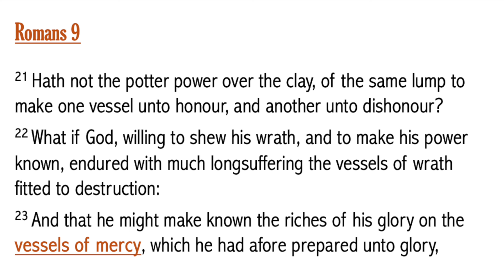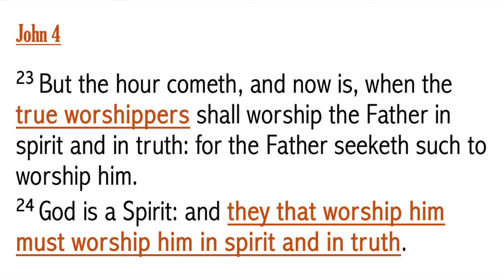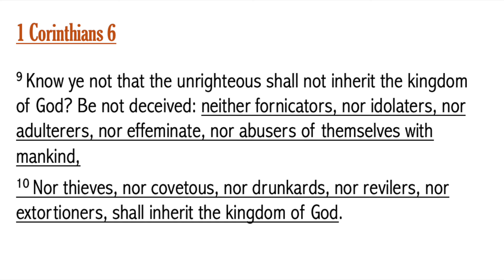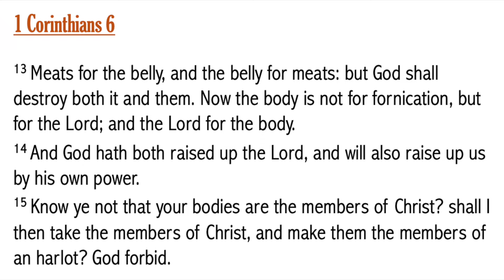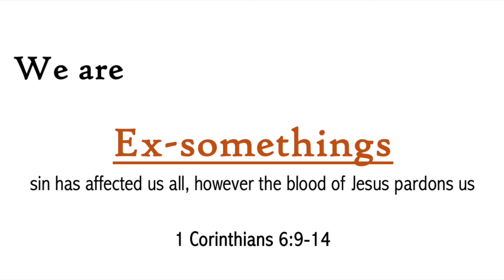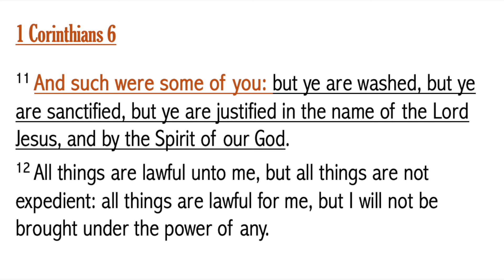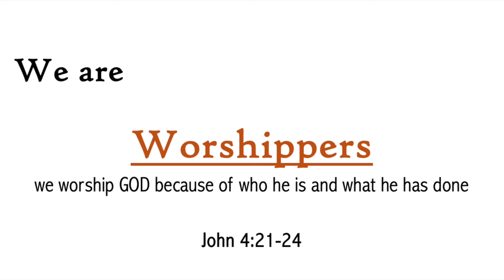Wednesday Night Bible Study - January 17, 2023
"The Alphabet of Believers" - Part 9
Romans 9:22,23